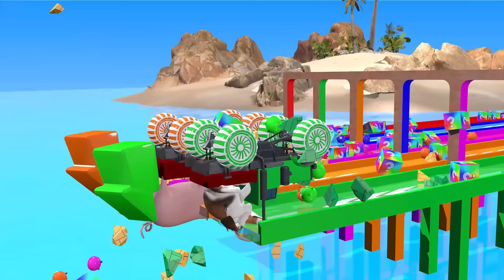5 Giant Duck Cartoon, Cow, Elephant, Tiger, Paint Wild Animals Crossing Fountain Animation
5 Giant Duck Cartoon, Cow, Elephant, Tiger, Paint Wild Animals Crossing Fountain Animation